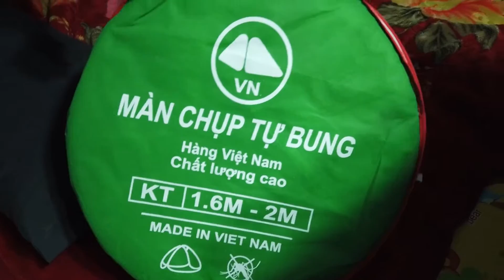Mua màn chụp chống muỗi tự bung gấp gọn trên SHOPEE để cách ly vì bị F0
THEO DÕI MÌNH Ở CÁC MẠNG XÃ HỘI NHÉ

Trong mùa mưa nguy cơ mắc phải những căn bệnh từ muỗi: sốt xuất huyết, sốt rét... gia tăng. Muỗi là nguyên nhân chính gây nên bệnh sốt xuất huyết và nhiều căn bệnh khác. Để bảo vệ an toàn cho mọi người trong gia đình bạn thường mắc mùng khi ngủ là một giải pháp an toàn và hữu hiệu giúp phòng chống những căn bệnh này. Nhưng nếu bạn lại đang trong chuyến picnic, dã ngoại hay đơn giản nhà bạn không có đủ diện tích để mắc một chiếc mùng thì sao? mùng chụp tự bung sẽ  là sản phẩm cho bạn.

Tên sản phâm : Màn chụp tự bung đỉnh nhọn
Tính năng : Chống muỗi và côn trùng .Dễ dàng mở và xếp gọn chỉ bằng một thao tác đơn giản.
Chất liệu : Vải tuyn, khung thép
Kích thước : 1m2 x 2m, 1m8 x 2m, 1m6x2m và 2mx2,2m
Trọng lượng : 1.15kg

Màn chụp tự bung cao cấp , màn chụp đỉnh nhọn

Xin chào các bạn, mình là người khuyết tật. Mở kênh youtube này mình sẽ up những video chia sẻ về cuộc sống của người khuyết tật, những sinh hoạt hàng ngày của người khuyết tật như thế nào sẽ được upload hàng ngày. Mong các bạn ủng hộ!